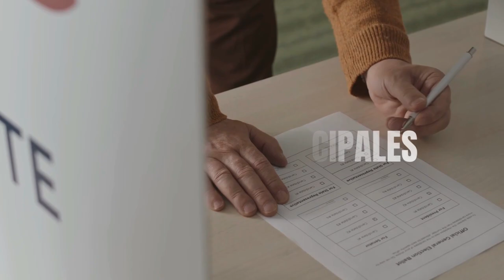Votá Local Podcast | Cap. 8 | Carrillo, Guanacaste